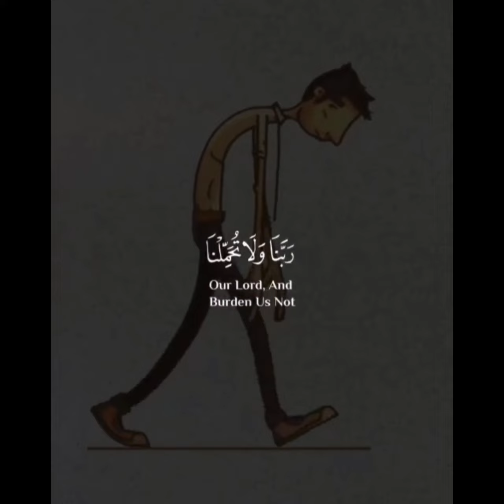Absolutely beautiful Quran Recitation - Must have